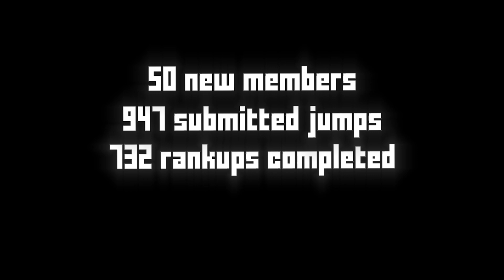Best of [Jump] 2022!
Thanks to all the people who made this possible.
If your clips weren't included, we still appreciate your contribution to the clan; especially bqzz and nate ❤️